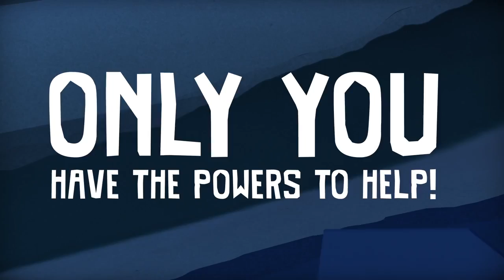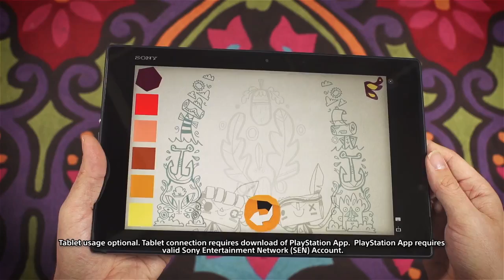Tearaway Unfolded E3 2015 Trailer